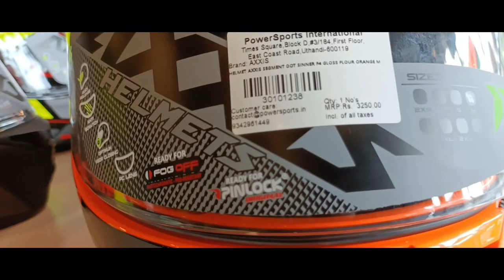Axxis new graphics price? Detailed review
axxis draken and axxis segment new design